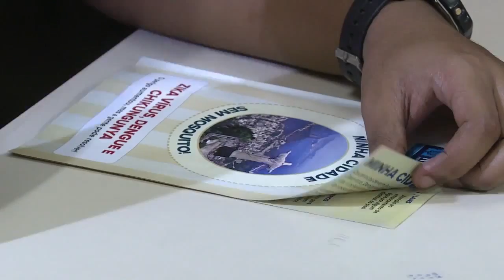PARA COMBATIR EL SIKA BRASIL ENTRENA EJÉRCITO DE NIÑOS